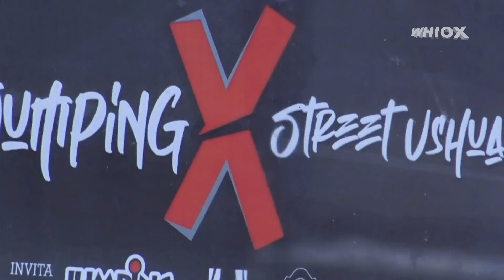Snowboard en la calle! 12 de Agosto 2019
Vemos el ensayo de lo que acontecerá este 12 de Agosto en 9 de Julio y San Martín de 18 a 21hs
🎞Camarógrafo, Editor: WHIOX
(Francis Mazzucco)
Productora Exteriores: Lucia Enríquez